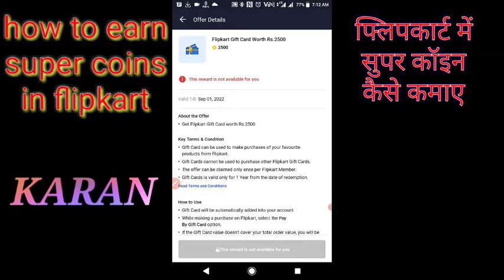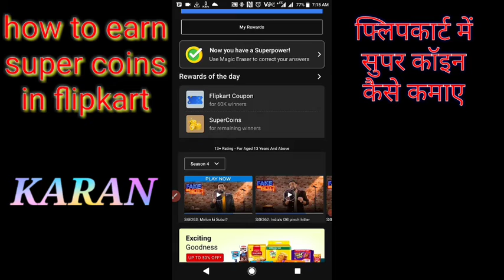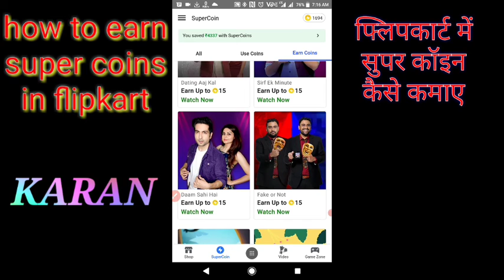How to super coin in || Flipkart super coin flipkart kaise use kare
Hii me Karan Aryan

how to super coin. Flipkart super coin use

Flipkart mein super coin use kaise karen